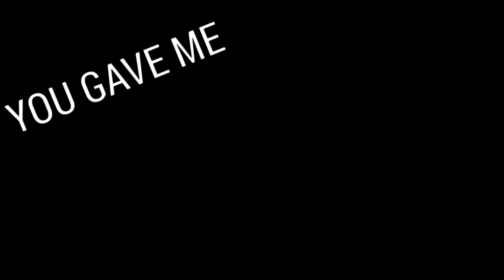Heather | Valentine's Special | Tesé and Jauniee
As you saw some of my previous videos, they were all just wips and drafts of this!